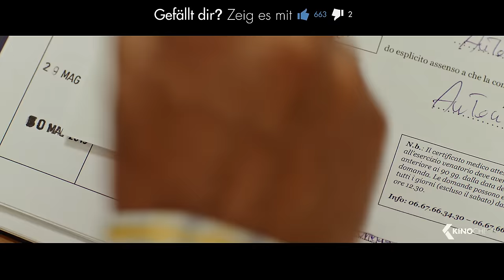DER VOLLPOSTEN Teaser Trailer German Deutsch (2016)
Checco Zalone hat das, wovon andere nur träumen können: Eine unbefristete Festanstellung in der Landesverwaltung für Jagd und Fischerei. Seine alles andere als arbeitsintensive Position sichert ihm nicht nur Geschenke der vorsprechenden Antragsteller, sondern auch die uneingeschränkte Hingabe seiner Dauerfreundin. Doch dann beschließt die Regierung eine Reform der öffentlichen Verwaltung und Checco wird vor die Wahl gestellt: Kündigung oder Versetzung. Stur klammert er sich an seine ihm heilige Festanstellung. Doch die eiskalte Beamtin Sironi will Checco loswerden und entsendet ihn an immer abgelegenere Orte, sogar weit über die Grenzen Italiens hinaus ...
Genüsslich nimmt die freche Culture-Clash-Komödie um den liebenswerten Macho Zalone Beamtentum und kulturelle Klischees auf die Schippe und feiert das italienische Lebensgefühl. In seinem Heimatland ließ DER VOLLPOSTEN selbst Blockbuster wie STAR WARS hinter sich: Fast 10 Millionen Kinozuschauer kamen aus dem Lachen nicht mehr heraus!

Note | Der Vollposten german trailer courtesy of Weltkino Filmverleih. Bei einem Kauf ändert sich für euch nichts, aber ihr unterstützt dadurch unsere Arbeit. | KinoCheck®